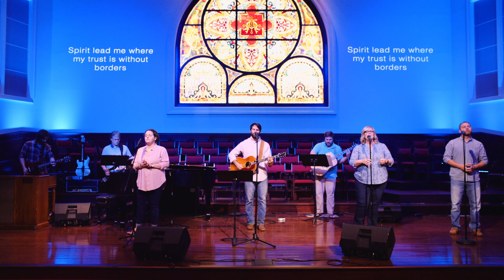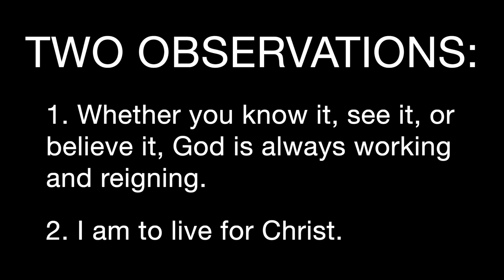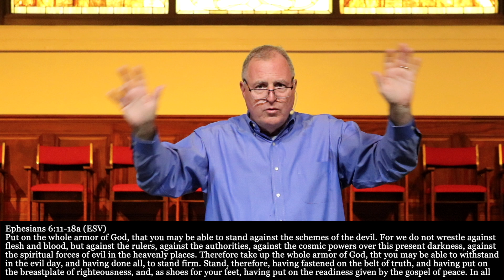Conspiracies Schemes & Stolen Elections | Online Worship Service 8 25 24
Esther 5:9  Steve Hartman, Pastor